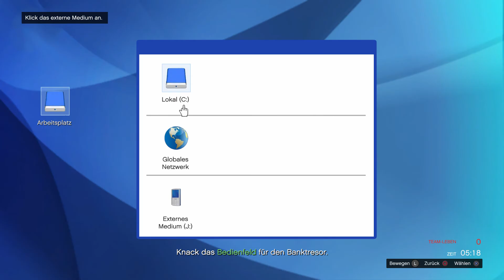GTA 5 online #016 || Der General drückt Dreieck XD